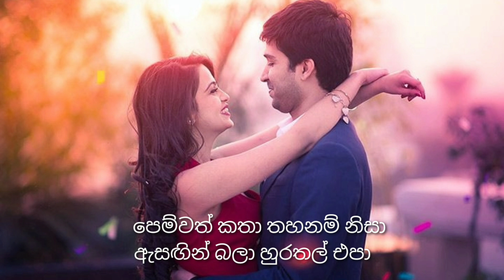Rosa kathandara(රෝස කතන්දර) |Lyrics | Dewani inima teledrama |Nimanthi chamodani |sara pes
Hi,

🤝Welcome to sara pes youtube channel🤝

 👀This vidio is about Rosa kathandara (රෝස කතන්දර) song lyrics

Song - Rosa kathandara (රෝස කතන්දර)
Artist - Nimanthi chamodani
Lyrics - Gihan chamika

Rosa kathandara (රෝස කතන්දර) song Lyrics 👇👇

Rosa Kathandara ~ Nimanthi Chamodini

රෝස කතන්දර යායක මල් බර
හදවත් ඉඟි මැරුවාවේ
කවුරුත් දන්නැති ආදරයක් මැද
අරුමෝසම් උද්‍යානේ
අතිනත ගෙන දවසක් දා
තුරුලු වෙන්න බැරි හින්දා
පෙම්වත් කතා තහනම් නිසා
ඇසඟින් බලා හුරතල් එපා

ඇස් මානේ සන්සුන් හිනාවේ
පිනි යහනේ පෙම් මං තලාවේ
රෑ සලුවකට මං දැවටෙන්නම්
මට ඉඩ දෙන්න සඳ සාදයේ
ඇසඟින් බලා දඟ වැඩ එපා

හදවත් ඉඟි මැරුවාවේ
අරුමෝසම් උද්‍යානේ

ගිම්හානේ අනුරාග යාමේ
පිපුනාවේ නිල් මල් විමානේ
ඔය පපුතුරට මං ගුලිවෙන්නම්
මට  ළං වෙන්න මධු සාදයේ
ඇසඟින් බලා විඳවන්නෙපා

                            🌝New songs lyrics
                            🌝Famous songs lyrics

             💫  Enjoy the song with lyrics